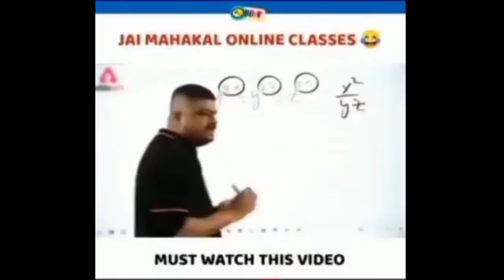New Mini Uzi Ka Skin Only One Spin